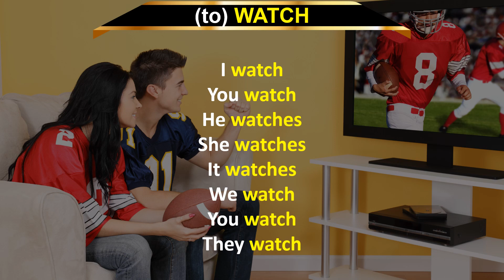(to) WATCH | Simple Present